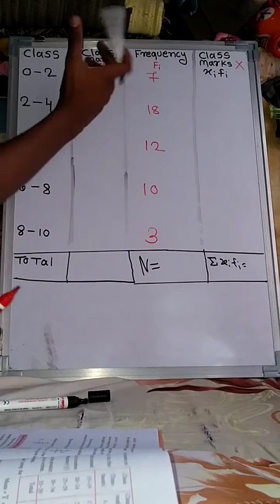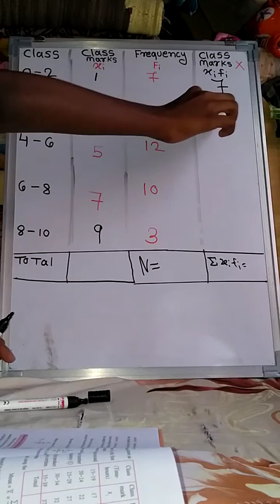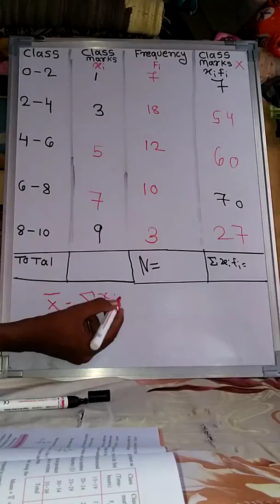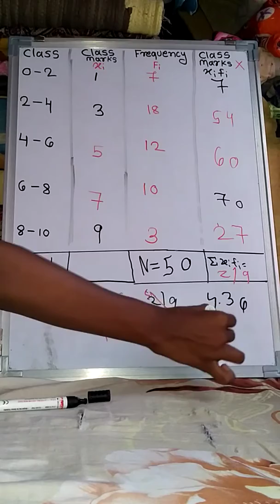Practise set 6.1 .Q.1